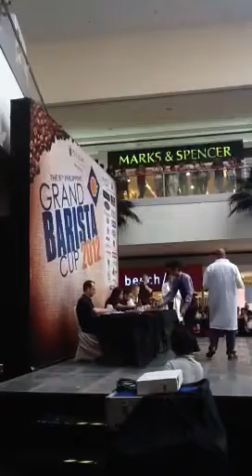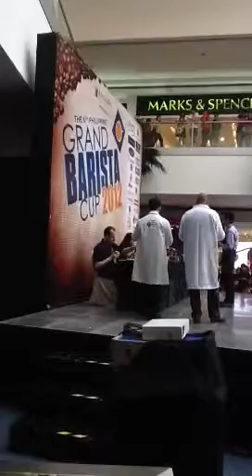Philippine Grand Barista Cup 2012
"I just came to say hello!!" hahaha My national finals experience! I'm still searching for my NCR Finals video file! Will upload soon!